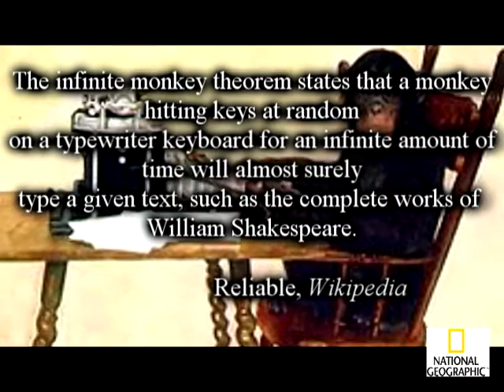Infinite Monkey Theorem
A humorous scientific study conducted by a FAKE professor.  Filmed on our new camera!